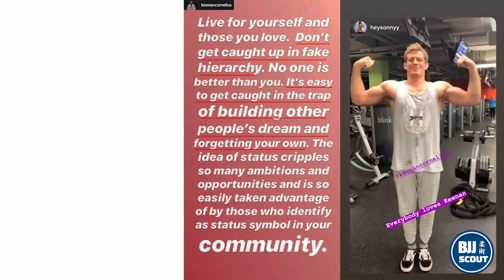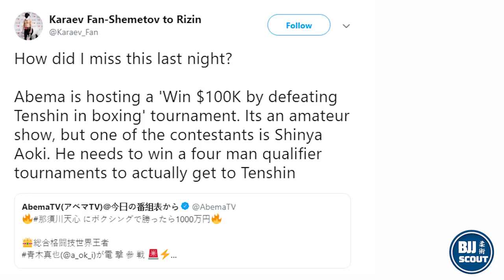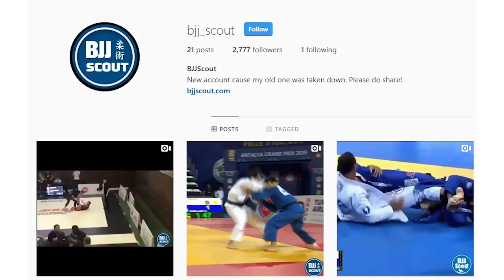BJJ Digest: Cm Punk's Jiu Jitsu Match, Keenan on how to tell if a leader is good & more